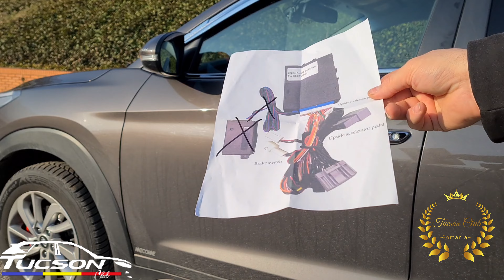Modulo partenza motore Hyundai Tucson-Kia Sportage 2015-2017